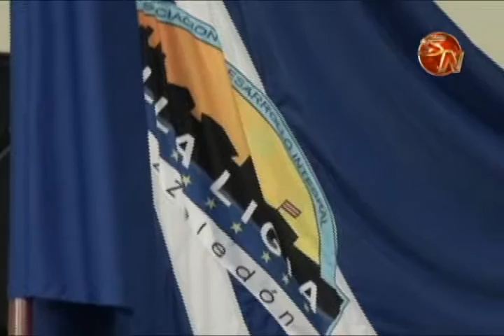ADI de Villa Ligia en Perez Zeledon conmemoro su 30 aniversario